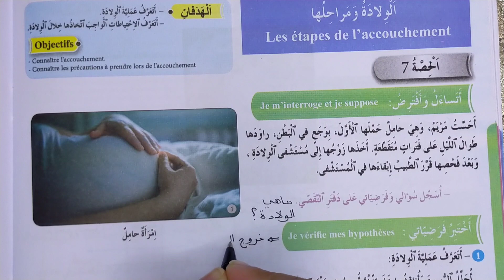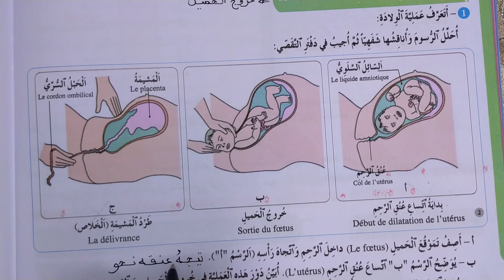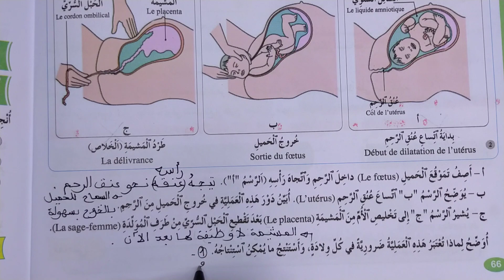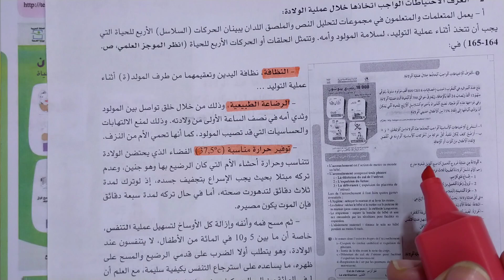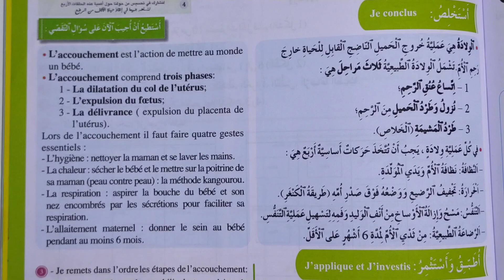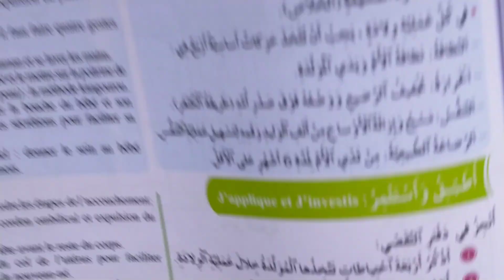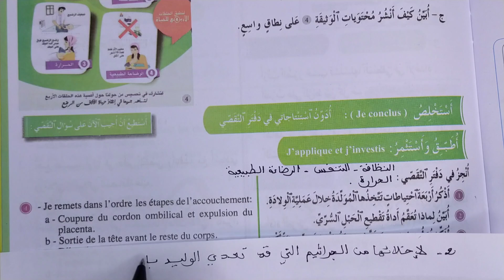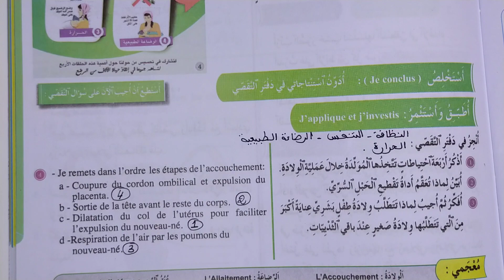الولادة و مراحلها فضاء النشاط العلمي المستوى السادس الصفحة 66/67